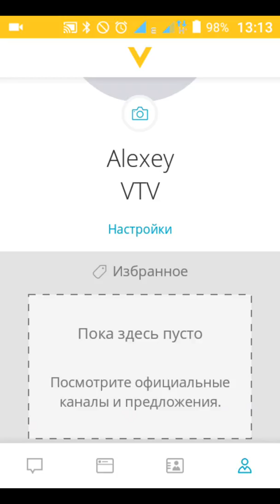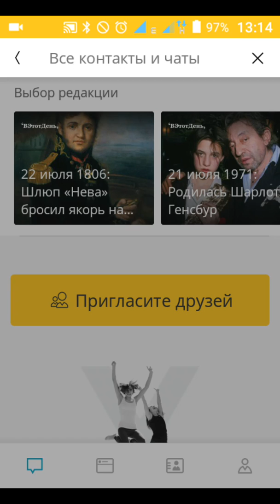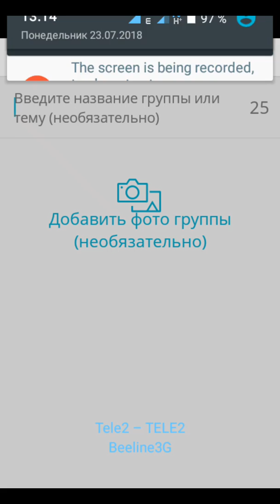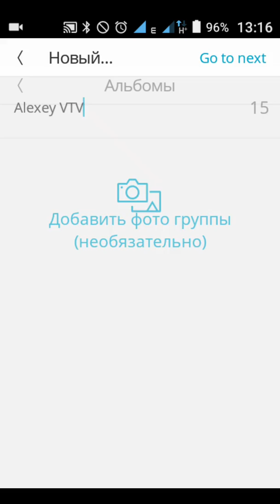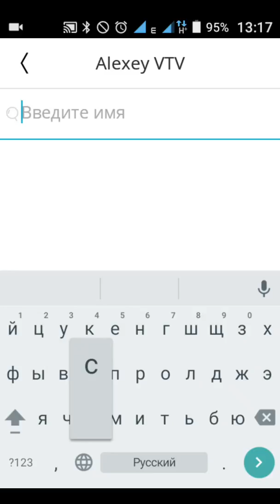Как работает Veon